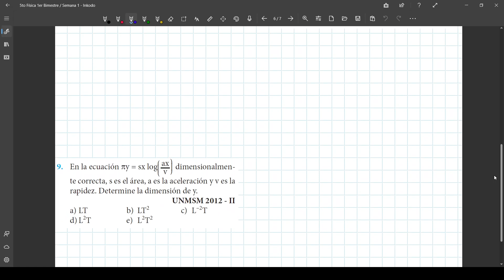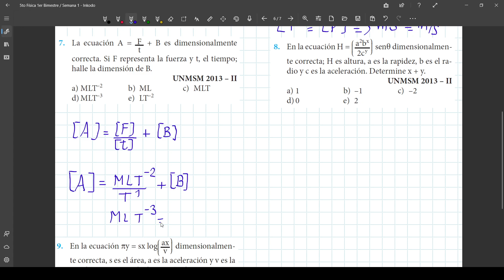Semana 1: Análisis Dimensional | 5to Secundaria